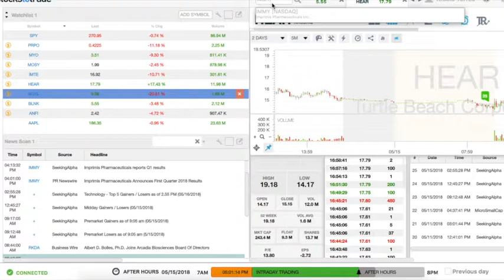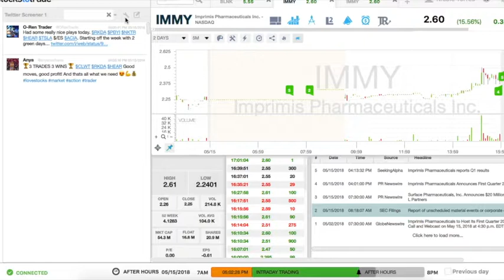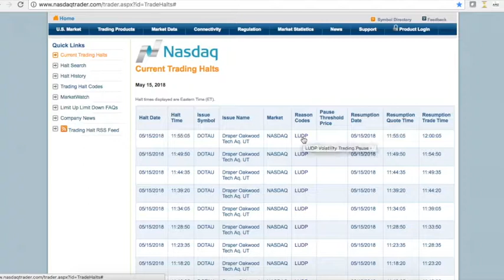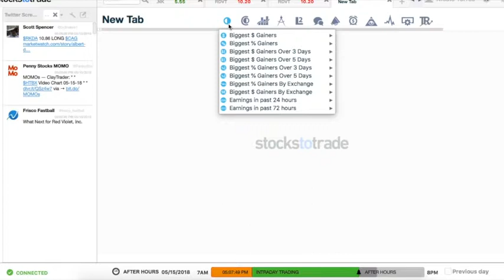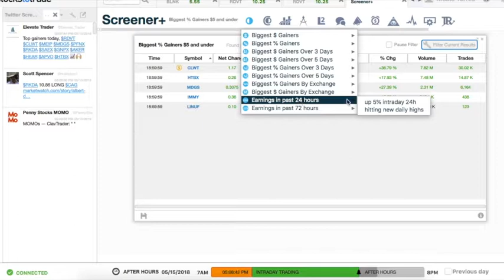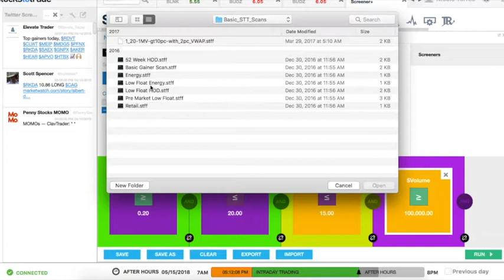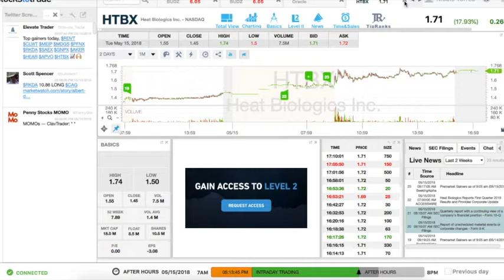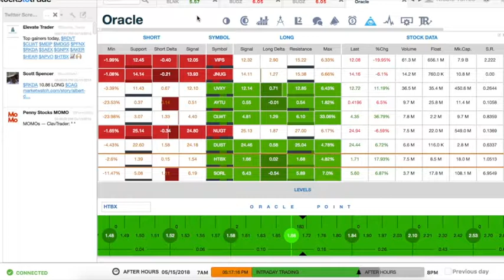Review de Stocks To Trade - Trading Software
Este es mi review personal de Stocks To Trade. Un software espectacular para hacer trading de small Caps.